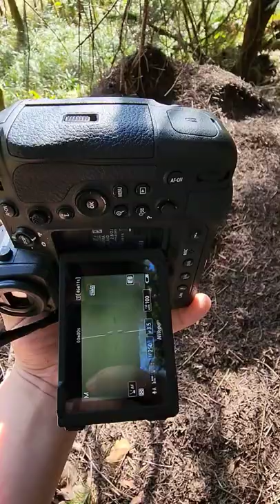Marching ants filmed with the NikonZ9